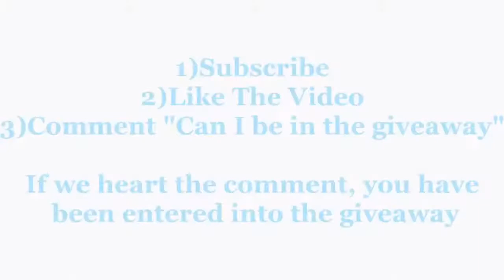NBA Season is CANCELED!!! - March Madness Style Tournament to Determine the Champs!!! Ep. 4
Today we will be showing you what would happen if the NBA decided to do a March Madness Style Tournament...

Watch the whole video to see how to enter 50$ Amazon Gift card!